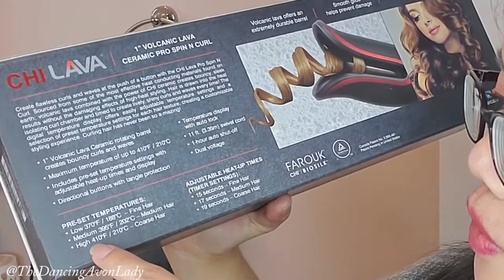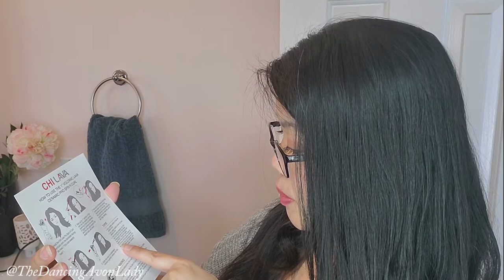Chi Lava Spin & Curl + 2 Additional Chi Products Review | First Impressions |The Dancing Avon Lady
First time using 3 new CHI products and I filmed them for you!  The mane (see what I did there? haha) event was my new CHI Volcanic Lava Ceramic Pro Spin 'n' Curl.  My mind was BLOWN!  I posted up a sneak peek earlier last week, but here it is! the entire unboxing, learning process plus how the curls held up after about 11 hours of wear!

Amazon.ca (similar)
Ring Light

xo's  Jessie